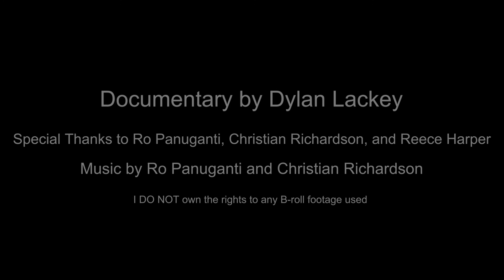The VGM Community Short Documentary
This was just a school project I had to do so I thought why not share it with you guys !! :)